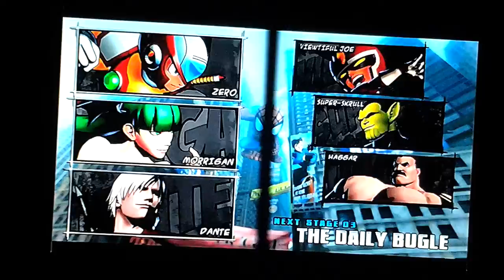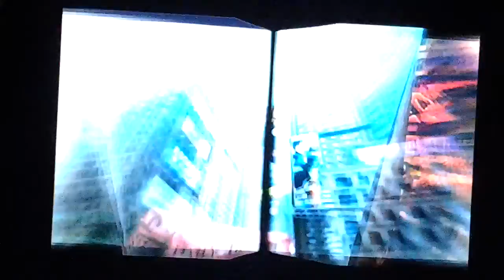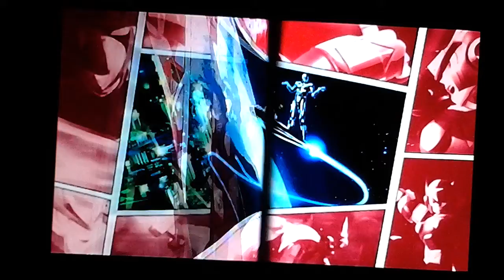Marvel vs Capcom Capcom 3: arcade mode Capcom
I am playing Marvel vs Capcom 3 for the ps3 and I'm doing my best Capcom characters